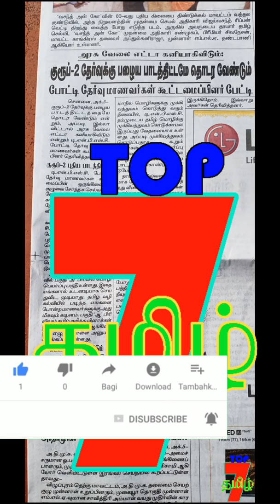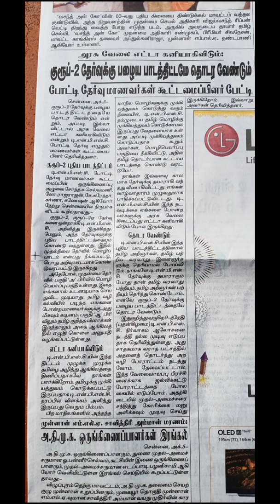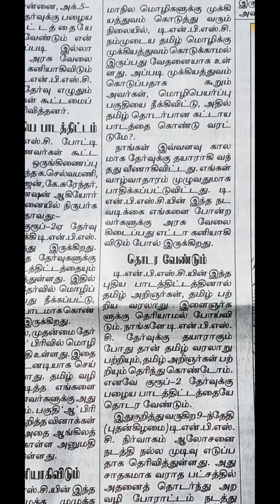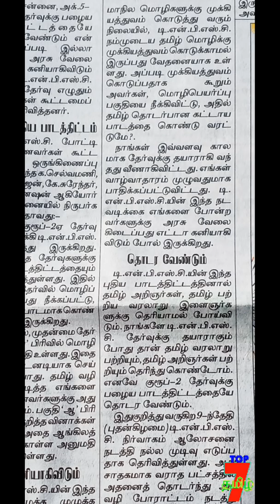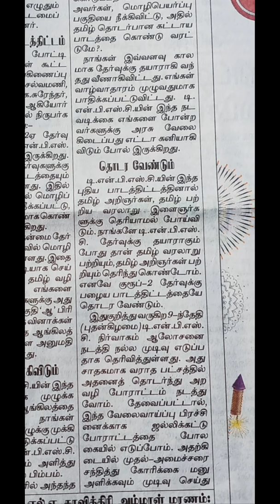Latest News Today TNPSC Group-2a & 2 exam new Syllabus மாற்றம் வருமா!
வாழ்க்கையில் வெற்றி பெற "தகுதி" அவசியம்..
                                    அவை...
த - ( தன்னம்பிக்கை )
கு - ( குறிக்கோள் )
தி - ( திட்டமிடல் )